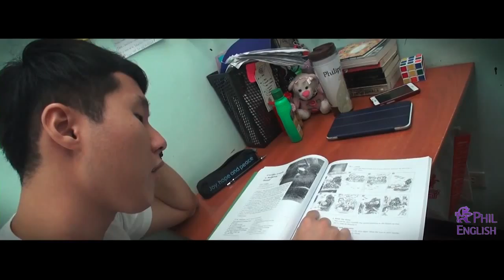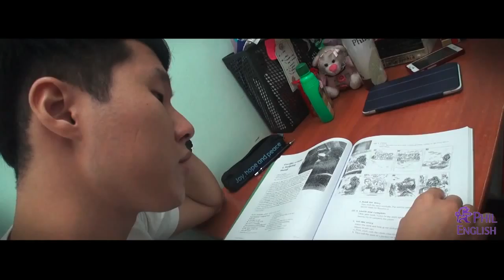JIC TEACHER GLADDISH ESL READING CLASS